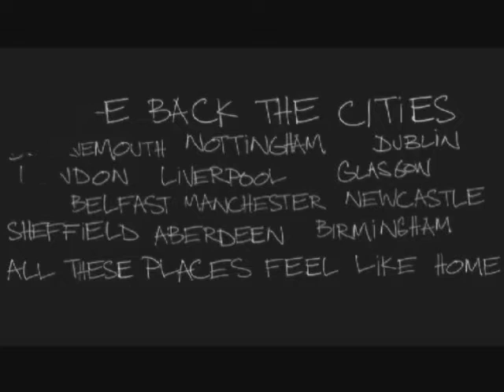Tazmin Powell 1978-2006 and always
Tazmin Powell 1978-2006